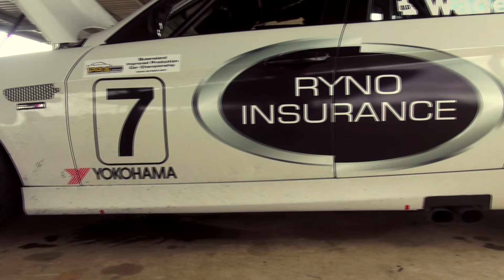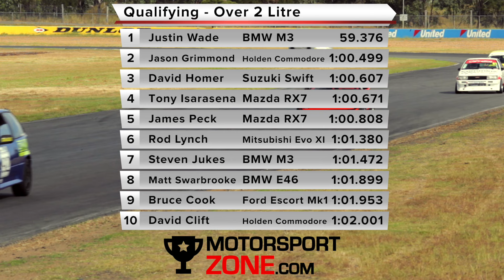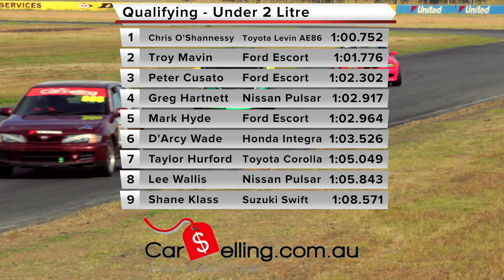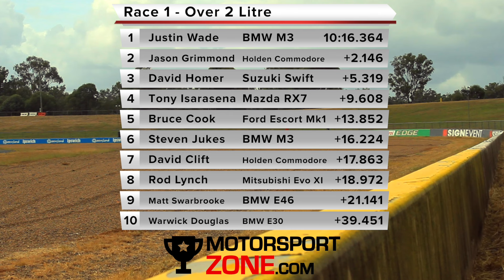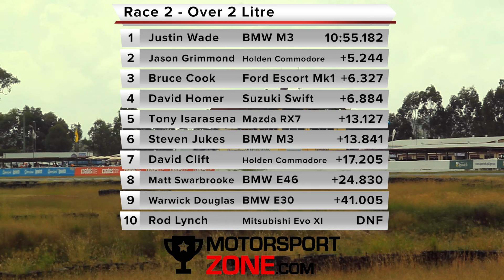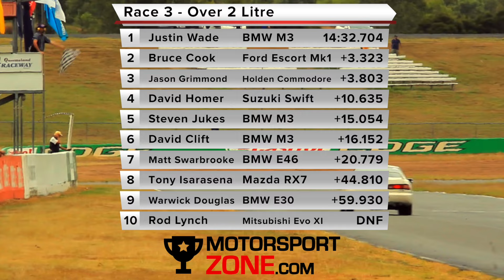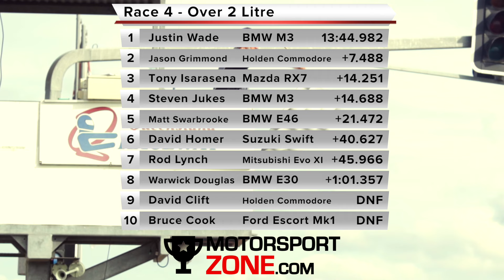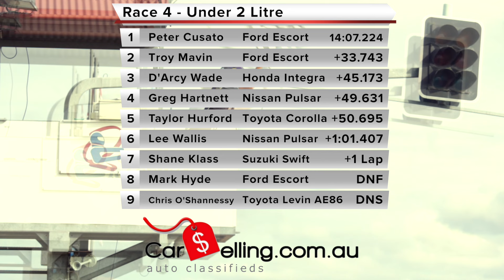2016 QLD Improved Production Rd 2 - Queensland Raceway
Thanks to Dewi & Iwan Jones for producing the video, and Wes Beadman for the voice-over commentary. Also thanks to Simon Merange for some excellent footage captured over the weekend.